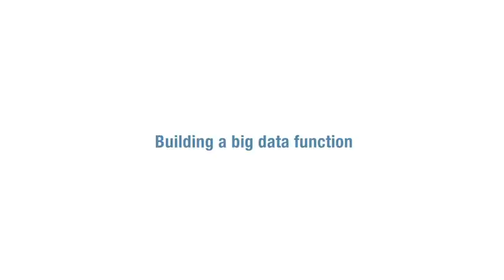Jeff Hammerbacher on harnessing the power of data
Before cofounding Silicon Valley software start-up Cloudera in 2009, at the age of 26, Jeff Hammerbacher was a quantitative analyst on Wall Street and one of Facebook's first employees.

This video is excerpted from the interactive "Competing through data: Three experts offer their game plans" on mckinseyquarterly.com